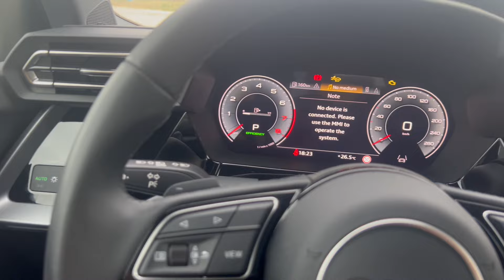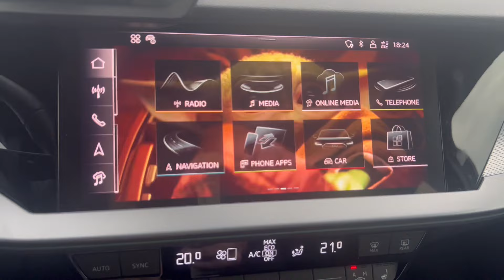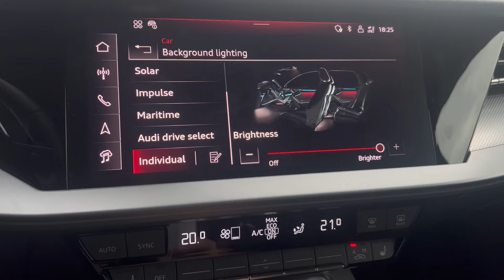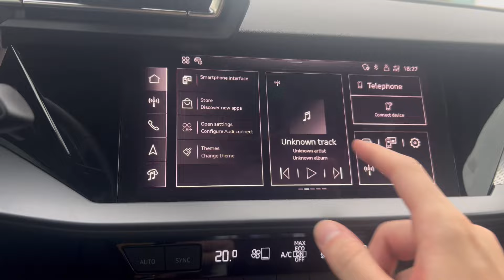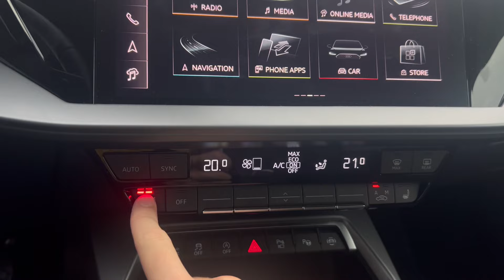Audi A3 s-a TRANSFORMAT în CROSSOVER! Review Audi A3 Allstreet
Audi A3 este un model simbolic pentru producătorul german. Iată că cerințele clienților i-au determinat pe cei de la Audi să scoată varianta Allstreet, care este un A3 transformat în crossover.